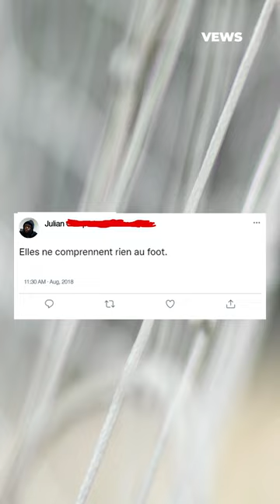Critiquer l'arbitre? C'est presque un sport! Mélissa, arbitre depuis 13 ans, répond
C’est (malheureusement) presqu’un sport dans le sport : critiquer l’arbitre. Mélissa, arbitre de haut niveau depuis plus de 13 ans, répond aux critiques les plus fréquentes.